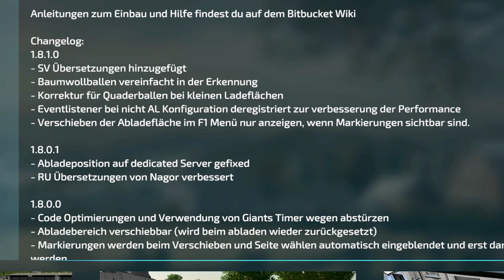💢 LS22/FS22 - 8 Neue Mods - 2 Updates - Modhub - Ponsse Forwarder Pack - Komatsu 931 Harvester Pack